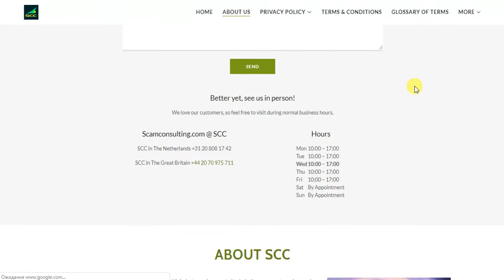Обзор сайта scamconsulting